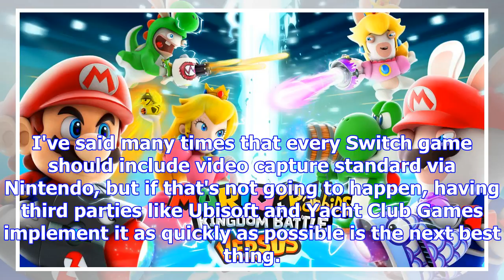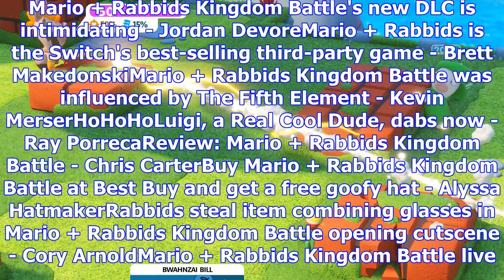Mario + rabbids kingdom battle now has video capture capabilities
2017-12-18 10:30:00by Chris Carter0Go record that last-second winNintendo and select third parties c...